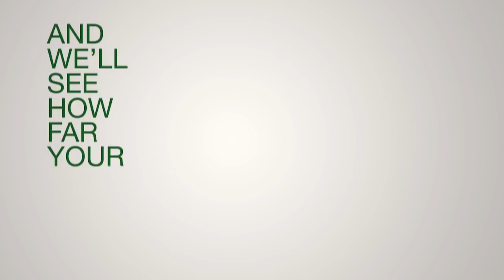Invent Mandarin Voiceover 5 5 16